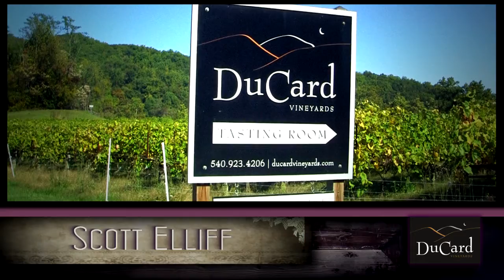Meet Scott Elliff of DuCard Vineyards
A short video clip introducing the founder of DuCard Vineyards on the Blue Ridge Whiskey Wine Loop. Also introducing Julian, the DuCard Vineyards Manager, from Bordeaux